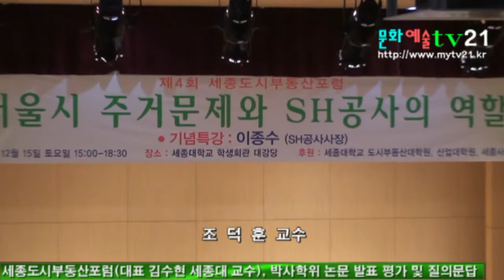문화예술TV21 촬영, 세종도시부동산포럼(대표 김수현 세종대 교수), 박사 논문 발표, 조덕훈 교수 평가 3